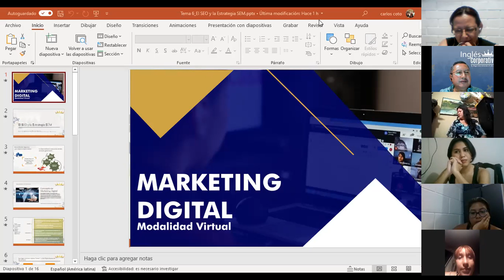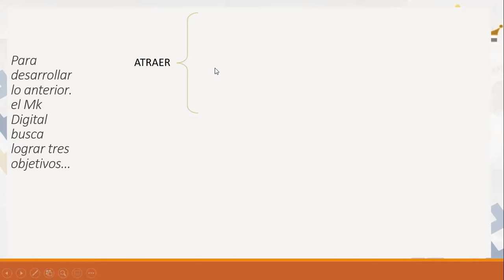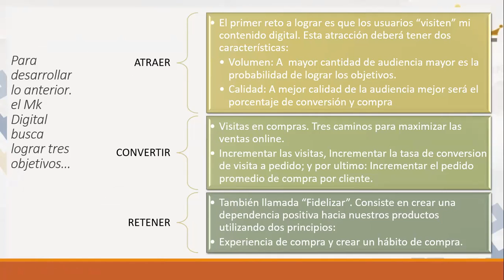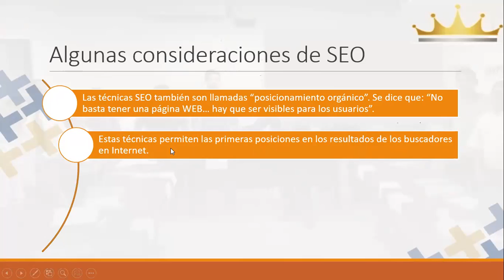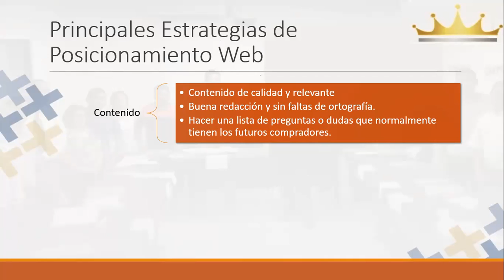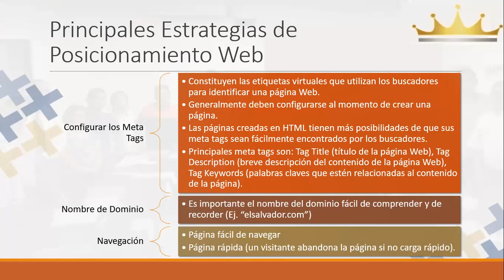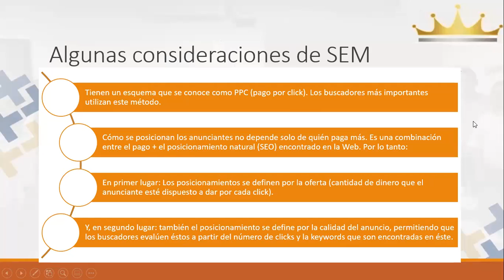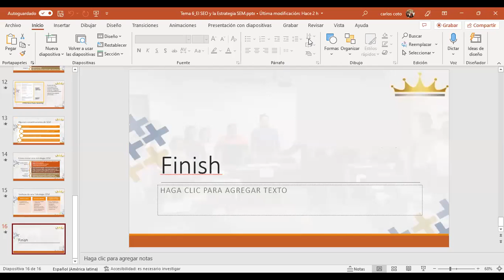Ingles Corporativo-Sesión 6-Estrategias de SEO (Optimización para Motores de Búsqueda)